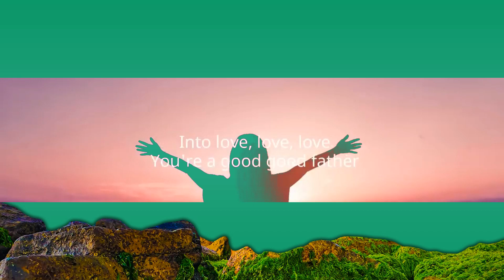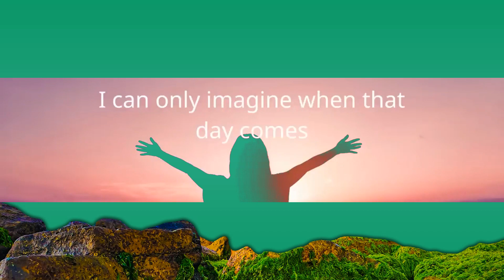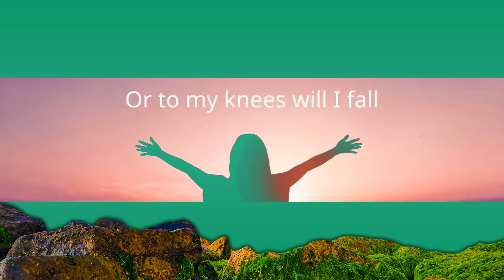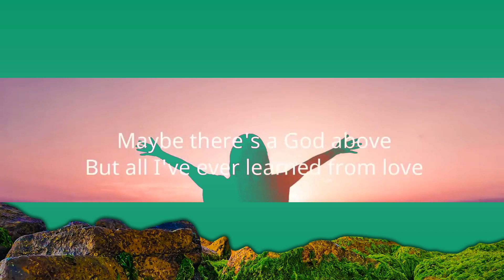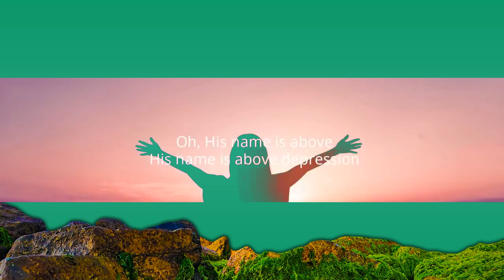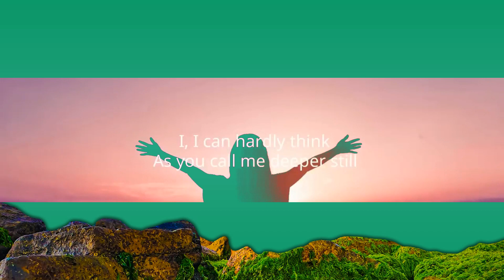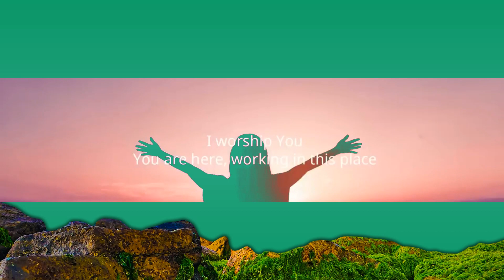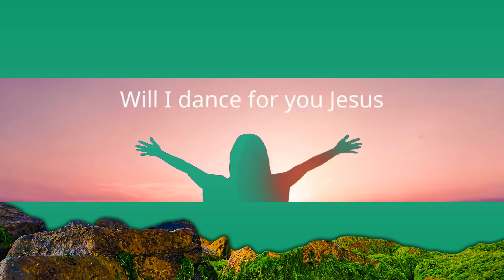New Christian Worship Songs 2023 With Lyrics ~ Best Christian Gospel Songs Lyrics Playlist | 1 Ho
New Christian Worship Songs 2023 With Lyrics ~ Best Christian Gospel Songs Lyrics Playlist

1. I Can Only Imagine - MercyMe
2. Good Good Father - Chris Tomlin
3. Hallelujah - Maks Rayvan
4. Way Maker (Live) - Leeland

"Now faith is the assurance of things hoped for, the conviction of things not seen." — Hebrews 11:1